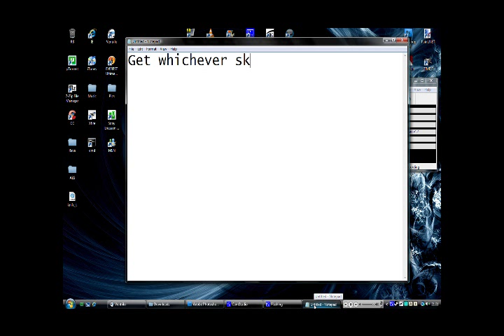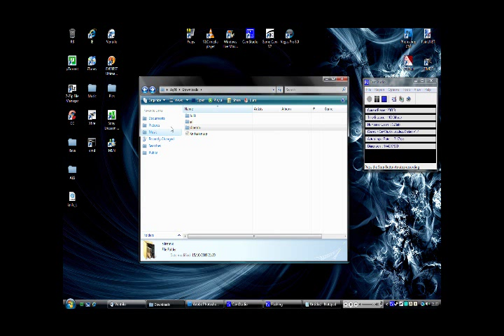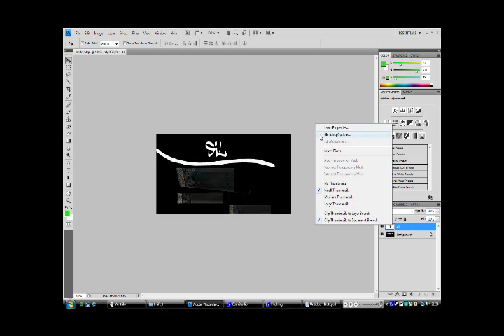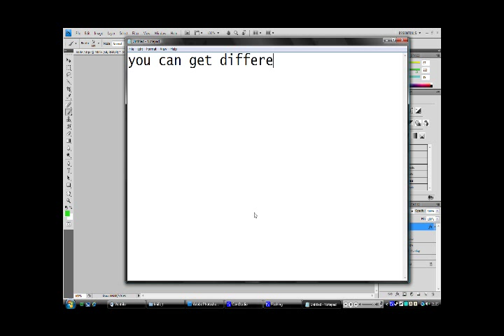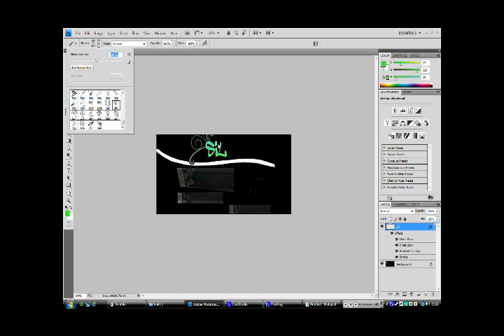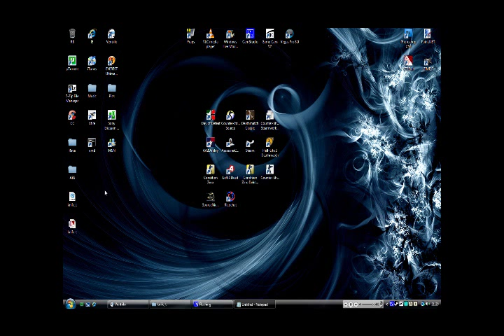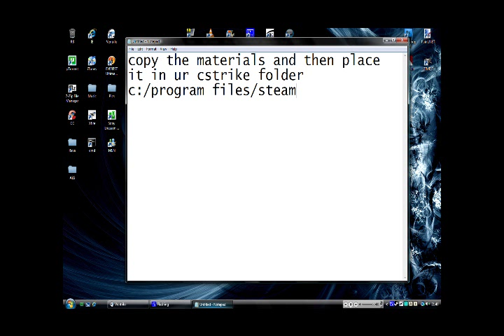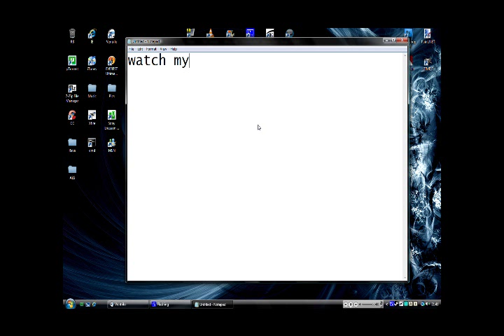CS:S make your own knife skin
how to make your very own css knife skin! enjoy!